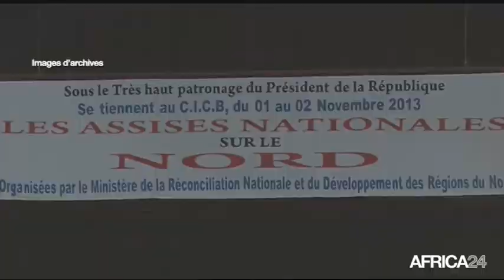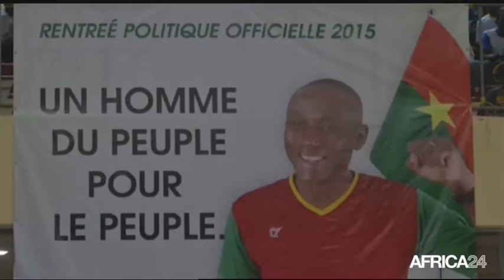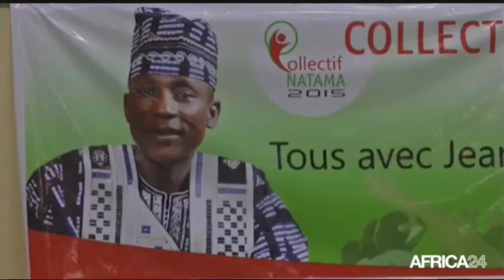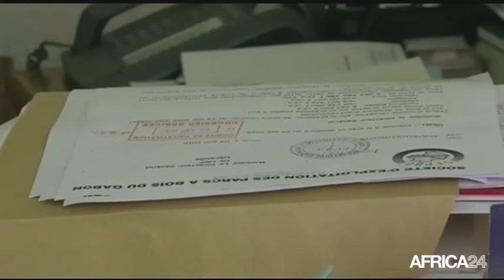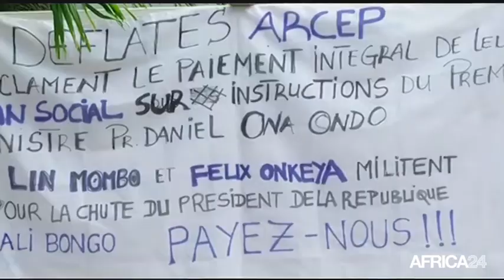Le Journal du dimanche 7 juin - 15h GMT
Gabon, Mouvement de soutien au président. Mali, L'accord de paix en discussion. Burkina Faso, Candidature à l'élection présidentielle. Gabon, Mouvement de soutien au président.